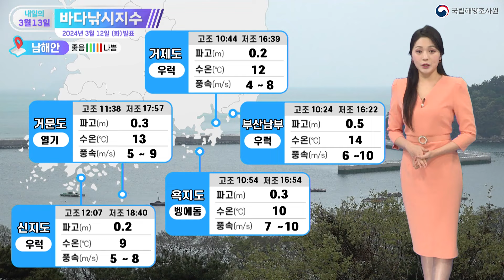[바다낚시지수] 24년3월13일 내일은 제주도가 해황이 좋아요! 제주도로 떠나볼까요? / 해양예보방송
국립해양조사원에서 전해드리는 내일의 바다낚시 지수입니다.
서해안 중부에 내려진 풍랑특보는 13일 오전에 해제되지만,
다른 해역에 특보가 발효되겠습니다.
동해안과 남해안, 제주도까지 넓게 진행되겠는데요.
특히 제주도는 앞바다에 풍랑특보 내려진 데다가
강풍특보까지 발효되겠습니다.
낚시지수는 어떨지 함께 보시죠.

전반적인 바다낚시 지수입니다.
우려와는 달리 제주연안의 낚시지수는 아주 긍정적입니다.
바람 강하지 않고 물결도 높게 일지 않겠는데요.
오히려 남해안과 동해안 곳곳에 강풍이 불겠습니다.
출조 가능한 포인트 위주로 해황 알아보겠습니다.

서해안 강풍 부는 국화도를 제외하면
나머지 포인트, 출조하기 무난한 해황을 보이겠습니다.
가거도는 물결 0.4m에 바람 초속 약 5m,
감성돔을 낚아 올리기에 물때도 좋아 풍성한 조과가 기대됩니다.

남해안 부산남부와 욕지도는 초속 약 10m를 웃도는
강한 바람이 불겠습니다.
파고는 전 포인트 높게 일지 않겠는데요.
강풍에 채비가 손상되지 않도록 각별히 주의하시고요.
구명조끼와 낚시화도 꼭 착용하시기 바랍니다.

동해안에서는 바람의 위력을 더 느끼겠네요.
아야진항 초속 약 16m가 되겠습니다.
태풍이 온 건 아닐까하는 착각이 들 정도인데요.
보통 들어온 두 포인트도 바람이 초속 약 9m로 다소 강한 편이니
동해안으로 낚시 가실 분들은 울산 방문을 추천해 드립니다.

제주연안을 보니 마음에 여유가 생기네요.
해황이 좋아 원하는 포인트로 가시면 되겠는데요.
특히 서귀포는 벵에돔과의 물때도 좋고 수온까지 완벽합니다.
해창때 입질이 좋으니 참고하시죠.

- 남기연 해양캐스터